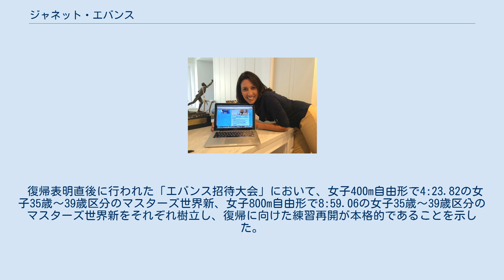ジャネット・エバンス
ジャネット・エバンス（Janet Elizabeth Evans, 1971年8月28日 - ）は、アメリカの競泳選手。
オリンピック女子競泳種目で合計4つの金メダルを獲得した。
 エバンスはPlacentia（オレンジ郡 (カリフォルニア州) ）で生まれ、子供の頃から水泳を始めた。
1987年15歳のときに、エバンスは400m、800m、1,500mの自由形の世界記録を更新した。
1988年のソウルオリンピックで、エバンスは3つの金メダルを獲得した。
このときの400m自由形の世界新記録は、2006年5月にロール・マナドゥに破られるまで、18年間保たれた。
また、800m（1989年8月）では、2008年の北京オリンピックでレベッカ・アドリントンに破られるまで19年間にわたって世界記録を保ち、これは水泳として最も長期間の記録となった。
 エバンスは、アメリカ合衆国の最高のアマチュアスポーツマンとしてのジェームスサリバン賞の1989年の受賞者となった。
 エバンスは1988年以降、世界の競泳をリードし、800mの自由形において1988年と1992年のオリンピックタイトルと1991年と1994年の世界選手権タイトルをとり、オリンピックと世界選手権の両方を連続して制した最初の女性となった。
 エバンスは、アメリカの国内選手権で、400mと800m自由形に12回勝った。
 エバンスは、1996年のアトランタオリンピックにも参加したが、メダルはとれなかった。
400m自由形の予選は9位で決勝に進めなかった。
800m自由形では6位だった。
しかし、エバンスは開会式でオリンピックの聖火を運ぶ名誉を与えられ、点火したモハメド・アリに聖火を手渡した。
 エバンスは、6つのアメリカ記録、3つの世界記録、5個のオリンピックのメダルを獲得した。
 エバンスの泳ぎは、腕をまっすぐにして風車のようにぐるぐる回し、水しぶきをバシャバシャと立てる、当時の正統とは程遠い独特の泳ぎで、モーター泳法とも言われた。
エバンスは身長163cmと水泳選手としては不利な体格だったが、無尽蔵と思えるスタミナを持ち、レースの後半でもペースが落ちなかった。
当時の競争相手たちは、「ドーピングをした相手も少なからずいたと思われるが、エバンスはそういった相手をものともせず、大差をつけて勝つことができた。空前絶後の水泳の天才。」と評した。
 1996年のアトランタオリンピックを最後に引退したが、15年間のブランクを経た2011年6月、翌年のロンドンオリンピックを目指しての現役復帰を表明した。
 復帰表明直後に行われた「エバンス招待大会」において、女子400m自由形で4:23.82の女子35歳～39歳区分のマスターズ世界新、女子800m自由形で8:59.06の女子35歳～39歳区分のマスターズ世界新をそれぞれ樹立し、復帰に向けた練習再開が本格的であることを示した。